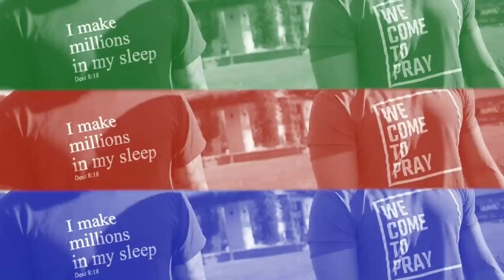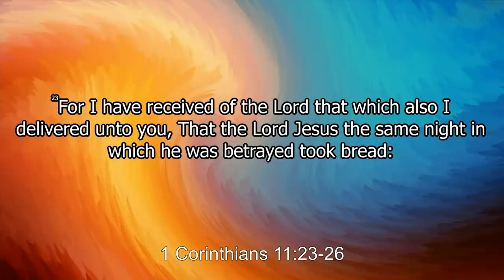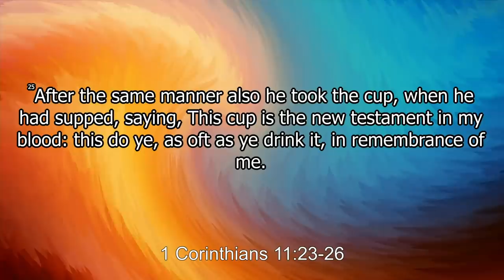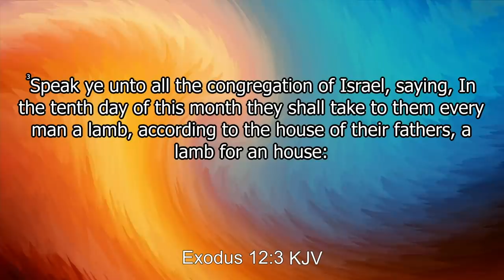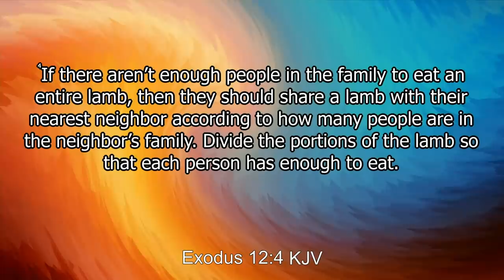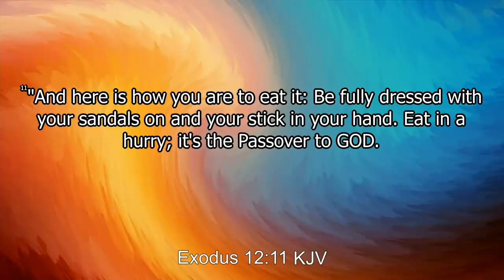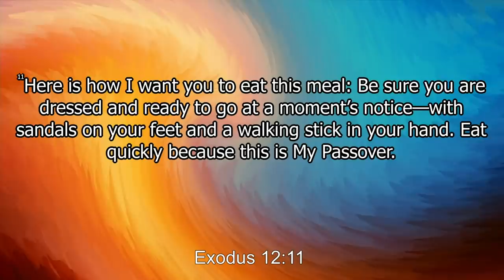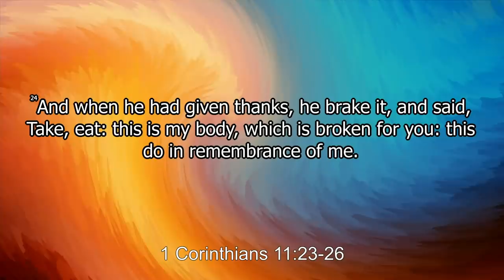Warrior Life: The Communion Table - The Bread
We are continuing our study on The Communion Table. How have you been enjoying this lesson.

Speak ye unto all the congregation of Israel, saying, In the tenth day of this month they shall take to them every man a lamb, according to the house of their fathers, a lamb for an house:

(Exodus 12:4 VOICE)
If there aren’t enough people in the family to eat an entire lamb, then they should share a lamb with their nearest neighbor according to how many people are in the neighbor’s family. Divide the portions of the lamb so that each person has enough to eat.

(Exodus 12:11 MSG)
And here is how you are to eat it: Be fully dressed with your sandals on and your stick in your hand. Eat in a hurry; it’s the Passover to God.

(Exodus 12:11 VOICE)
Here is how I want you to eat this meal: Be sure you are dressed and ready to go at a moment’s notice —with sandals on your feet and a walking stick in your hand. Eat quickly because this is My Passover.
We are the Warrior Nation!
Bringing prayer back to the nations and the nations back to its knees, & funding Kingdom Projects.
Thank you for investing in the Kingdom. Help us as we unite the world in prayer and fund kingdom projects. Easy ways to invest:
(1) Cash symbol near chat box.

If you need prayer for anything, visit kellielane.org to submit your prayer requests.